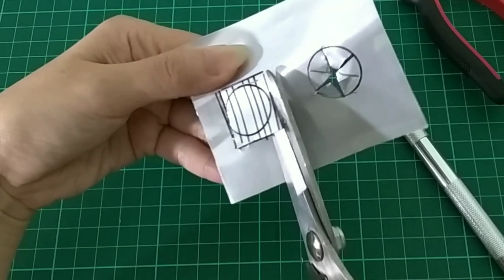MEMBUAT KOMPOR MINIATUR | DIY MINIATURE KITCHEN STOVE THAT WORKS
Membuat kompor miniature

Bahan foamboard dan bekas kaleng minuman